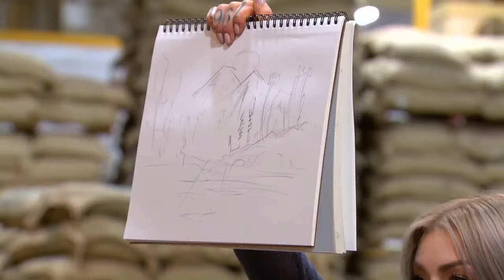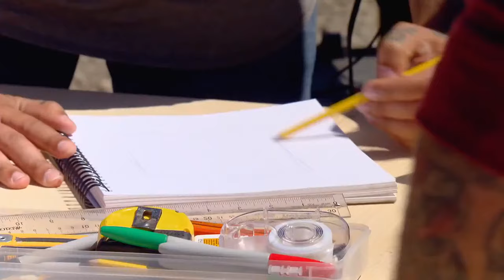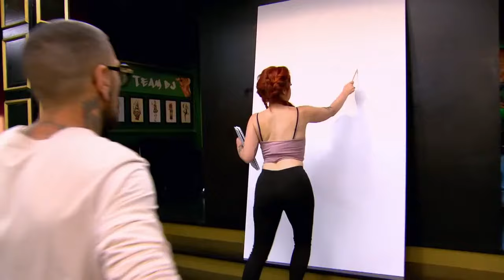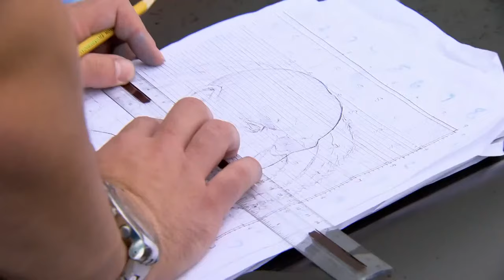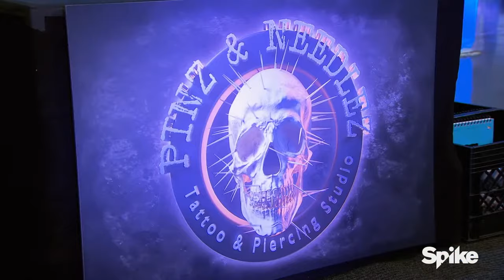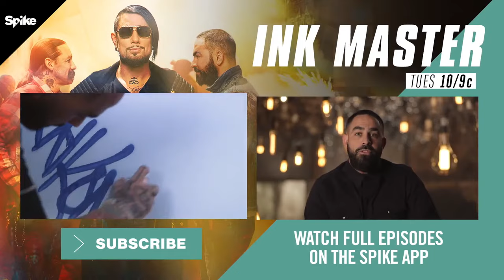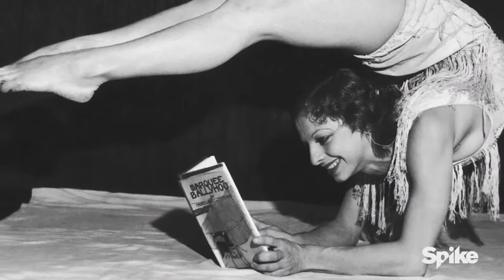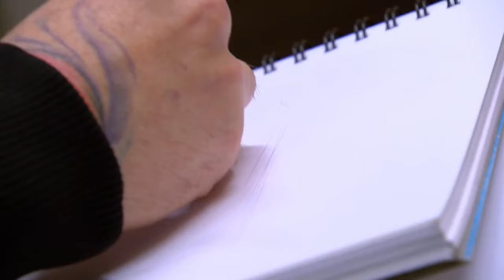Best of Flash Challenges | Ink Master's Fan Demand Livestream